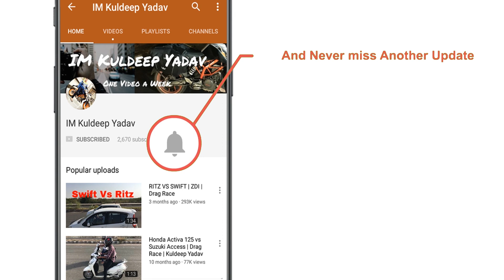Chanshal Pass Himachal Pradesh //Aerial shots of Rohru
This is my return journey from himachal pradesh. I hope you guys will like this video, if did like this video, please press the like button.